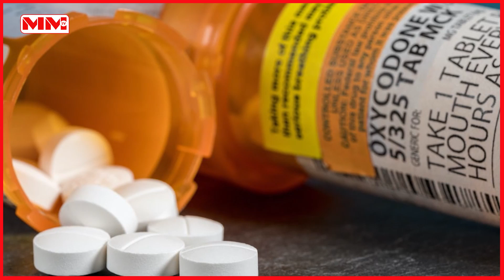Hoos U Dhac ku Yimi Cimriga Muwaadiniinta Maraykanka!